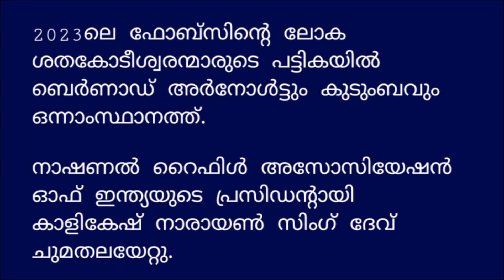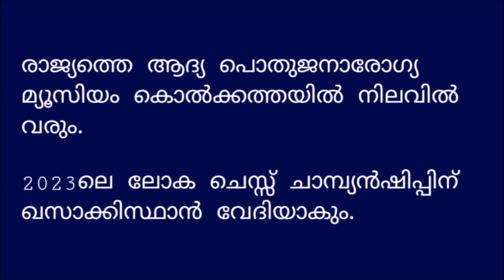PSC Bulletin 2023 April 15 - 31 | Part - 4 | Final Part